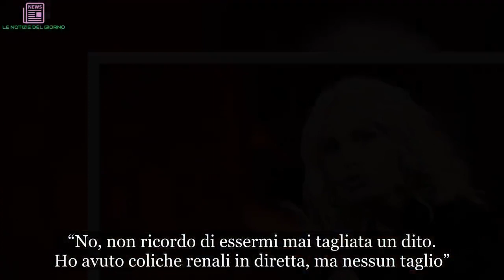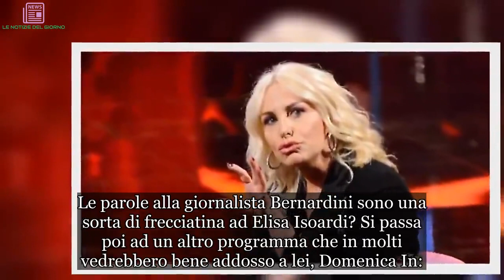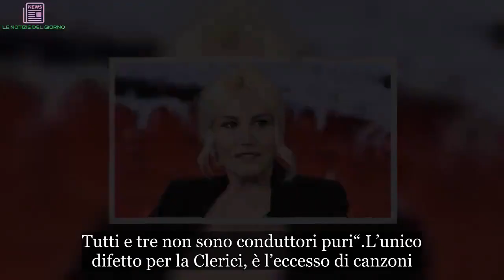Antonella Clerici al posto di Mara Venier: ‘Domenica In è nelle mie corde…’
Antonella Clerici ha voluto dire la sua sua su Sanremo ed Elisa Isoardi. La conduttrice senza freni racconta il suo punto di vista
La bellissima Antonella Clerici ha voluto dire la sua opinione sull’argomento cardine degli ultimi giorni, ovvero il Festival di Sanremo. La conduttrice ha parlato senza freni anche della sua vita privata e dei suoi impegni televisivi. Presto vedremo Antonella nella sua nuova avventura, quella di Sanremo Young.

Antonella Clerici sulla Prova del cuoco
Ospite del programma di Rai 3 Tv Talk, Antonella Clerici, ha racconto e parlato di diversi argomenti: da Sanremo a La Prova del Cuoco in corso condotta da Elisa Isoardi (riferendosi al piccolo incidente del dito), passando per Portobello. Largo anche all’opinione su Virginia Raffaele, Claudio Baglioni e Claudio Bisio, i tre conduttori della 69esima edizione del Festival canoro.

“Sarebbe stato facile stare alla Prova del cuoco e guadagnare bene…”

Sull’incidente commento con un po’ di acidità:

“No, non ricordo di essermi mai tagliata un dito. Ho avuto coliche renali in diretta, ma nessun taglio”

Le parole alla giornalista Bernardini sono una sorta di frecciatina ad Elisa Isoardi? Si passa poi ad un altro programma che in molti vedrebbero bene addosso a lei, Domenica In:

“Potrebbe essere nelle mie corde, ma Mara venier è perfetta, sta come il formaggio sui maccheroni“.

E sul personale non può che dire:

“Ho fatto una bellissima carriera, dopo anni di lavoro quotidiano ho voluto vivere ritmi più consoni alla mia età. Ho conosciuto un uomo straordinario e quindi ho pensato di rallentare”.

Bisio, Baglioni, Virginia Raffaele: il parere di Antonella Clerici
Ma come commenta la conduttrice Rai gli ascolti di Portobello?

“Obiettivamente vedendo i risultati del prime time non è stato un successo, ma nemmeno un insuccesso”.

Arriva anche l’opinione sui tre conduttori del Festival di Sanremo attuale:

“Chiunque lo faccia ha la mia solidarietà per la complessità e le pressioni che esistono. Tutti e tre non sono conduttori puri“.

L’unico difetto per la Clerici, è l’eccesso di canzoni. Di Virginia e Bagnioni non può che dire belle parole, anche se nota le difficoltà ovvie di Bisio sulla diretta.